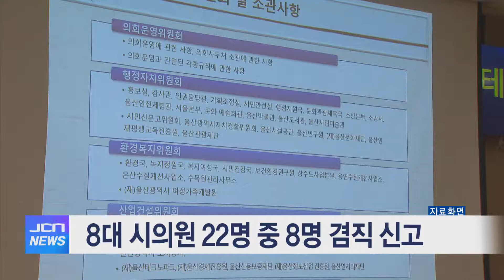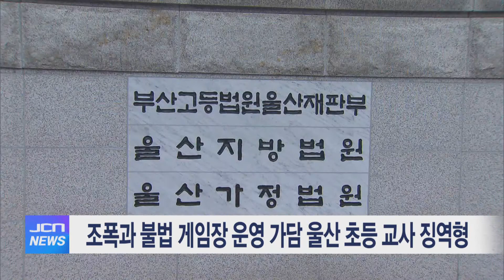6월 16일 JCN 오전뉴스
6월 16일 JCN 오전뉴스

진행: 홍관우 아나운서